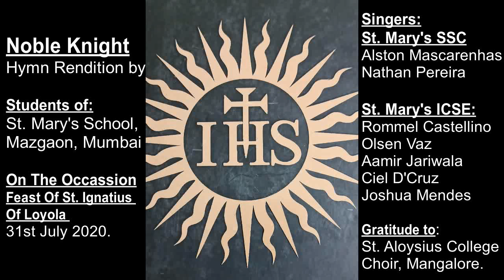Noble Knight - St Ignatius of Loyola | The March of St Ignatius of Loyola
Noble Knight  - St Ignatius of Loyola, This Hymn  is also known as the March of St Ignatius,
Song of St Ignatius of Loyola, Jesuits Anthem, Society of Jesus Anthem.

Rendition by: Students of St Mary's School, Mazagaon, Mumbai, On the Occasion of feast of St Ignatius of Loyola, 31 July 2020.
Singers: St Mary's SSC: Aiston Mascarenhas, Nathan Pereira;
Singers: St Mary's ICSE: Rommel Castelino, Olsen Vaz, Aamir Jariwala, Ciel D'Cruz & Joshua Mendes
Gratitude: St Aloysius College Coirm Mangalore

For a daily helping of  “3 MINUTE” Videos on  'Christian Life and Spirituality' like the above
DAILY: A "3-MINUTE" Video based on the Mass Readings or other relevant Christian topic.